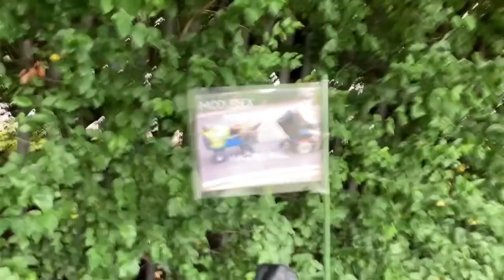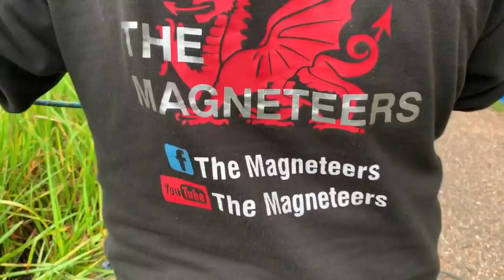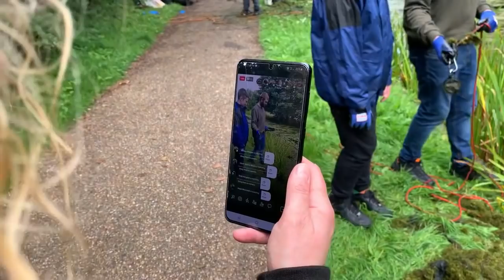Hosting The Worlds Biggest Ever Magnet Fishing Colab #129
So the Location was Walsall and the date August 22nd 2021.

Me, Steve, Glen and Marie started planning a massive event for as many magnet fishers as we could get to raise money for cancer research UK.
We had so many prizes donated to us including lots of hand made gifts.
We held a raffle and auction and also we had loads of things to give away.
The amount of money raised was amazing and people dug deep in to their pockets for such a worthy cause.
Over 250 people attended the event including the Worlds biggest magnet fisher Bondi Treasure Hunter.

Such an amazing day all round so join me on my version of the days events.